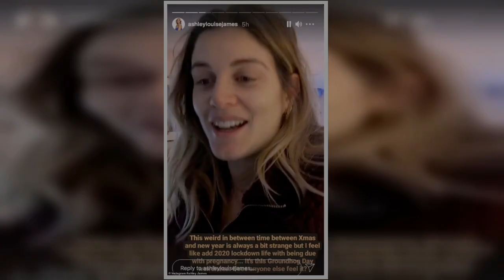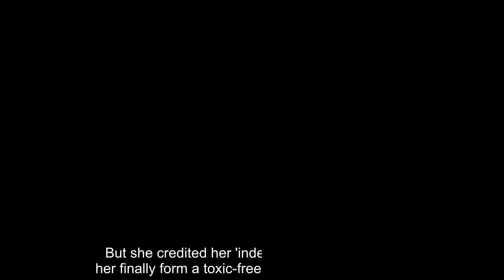Pregnant Ashley James displays her baby bump during a stroll with boyfriend Tommy Andrews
She is just days away from giving birth to her first child.And, Ashley James displayed her blossoming baby bump in a beige knit during a stroll with beau Tommy Andrews and their pet pooch in London, on Tuesday.The former Made In Chelsea star, 33, picked up a takeaway drink as she and her boyfriend, 31, walked Snoop through the capital.    Ashley, who is days away from her January due date, was styled to perfection as she donned a dark green teddy coat.The reality star wore a beige turtle neck jumper, with a smooth black stretch of material beneath.  Cradling her bump, the influencer also sported black leather-look leggings and strolled along in a pair of chunky biker boots.Her blonde tresses were styled into an effortlessly messy 'do and she sported a bronzed make-up look.   Go hell for faux leather in Ashley's New Look leggings   £19.99   New Look maternity black over the bump leggings   Get them now!